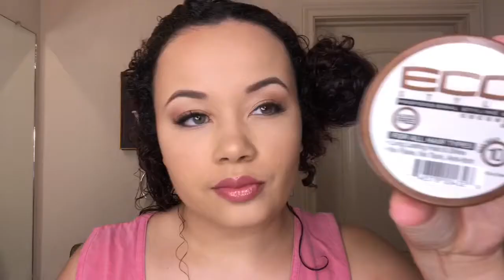Braided Curly Ponytails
I wear two braids a lot, but i wanted to switch it up a little. I seen this style posted on Facebook on a girl with longer hair so I figured I’d give it a try on mine... I loved it! Here are two ways to achieve the braided ponytail look. Hope you enjoy! Comment your fav below!

Products used:
Curls: Creme Brule whipped curl cream (Cvs)
Curls: Goddess Curls Botanical Gelle (CVS)

*Both products are free of sulfates, silicones, parabens, artificial oils, colors, and fragrances*